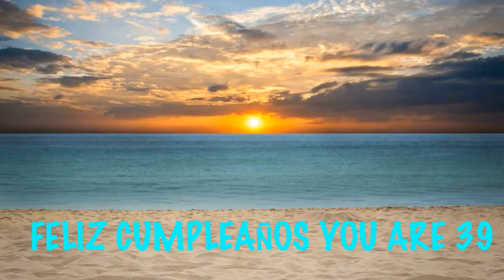39 Birthday Beaches & Playas